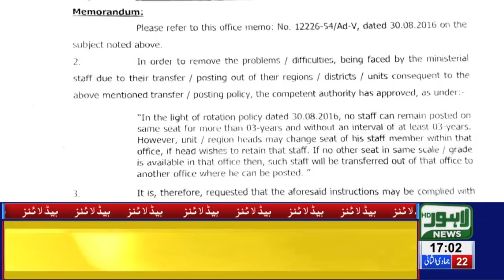05 PM Headlines Lahore News HD – 28th Feb 2019